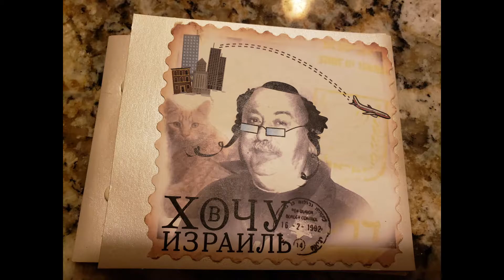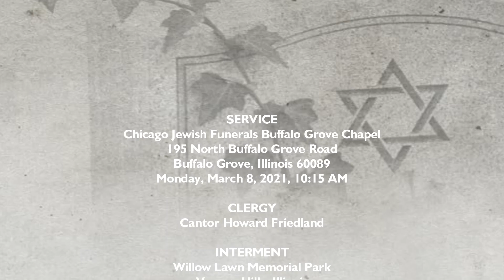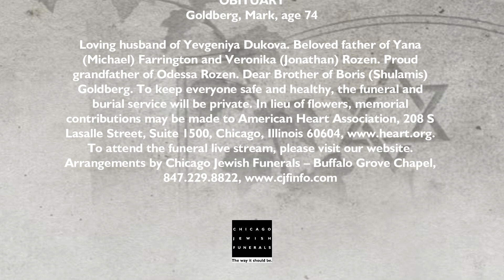Mark Goldberg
Goldberg, Mark, age 74

Loving husband of Yevgeniya Dukova. Beloved father of Yana (Michael) Farrington and Veronika (Jonathan) Rozen. Proud grandfather of Odessa Rozen. Dear Brother of Boris (Shulamis) Goldberg. To keep everyone safe and healthy, the funeral and burial service will be private. In lieu of flowers, memorial contributions may be made to American Heart Association, 208 S Lasalle Street, Suite 1500, Chicago, Illinois 60604, To attend the funeral live stream, please visit our website.